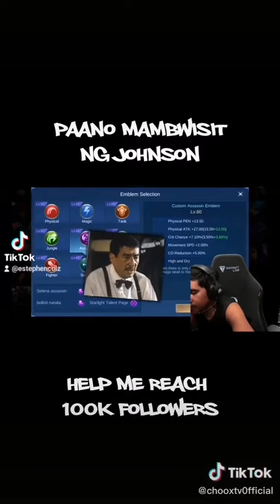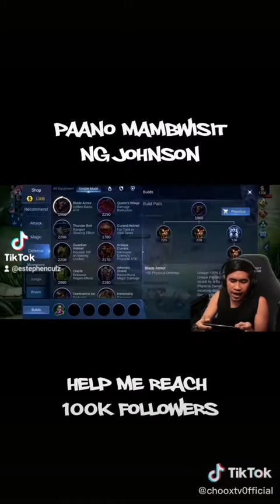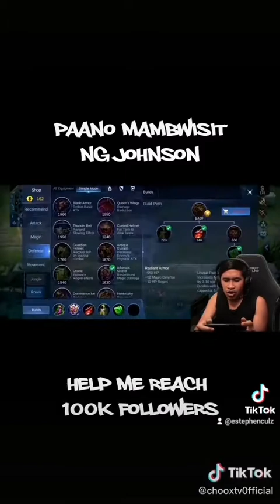Choox TV Binuhat Kay Aldous NagBwisit Kay Johnson Supoot Mobile legends bang bang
Takbo Johnson Mga Supooot Niyhahahaha
Plus Pogi points Bili na Dumedoox